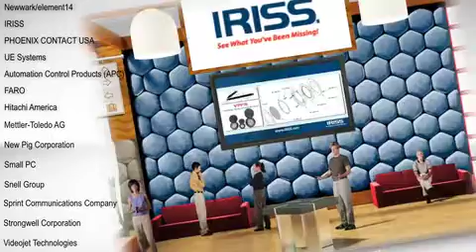Plant and Facilities Engineering pop ver2 iPhone